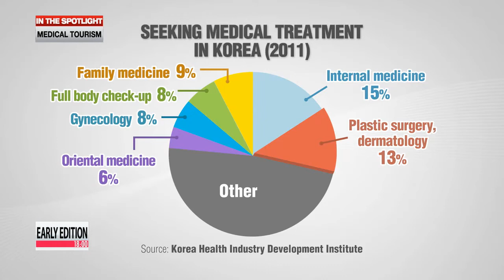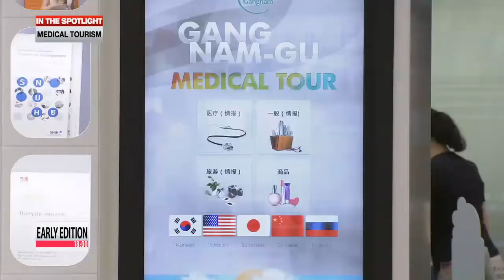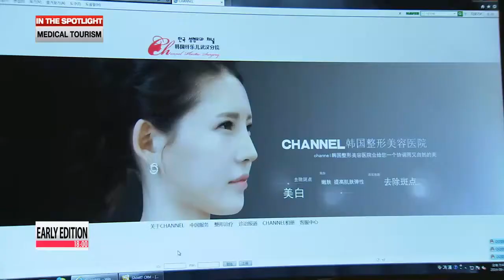Foreigners flock to Korea for taste of K-medicine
Korea has become the chosen destination for a growing number of medical tourists.

The number of foreigners who came to the nation last year for the purposes of medical procedures broke the 200-thousand mark for the first time ever.

And, the Korean government is doing more to even further boost the booming industry.
Our Yoo Li-an joins us live in the studio to tell us more on the emerging trend.
So, Li-an, it's now legal for hospitals to own hotels and even tourism agencies?

You're right. And, that's expected to boost the already surge in foreign patients.

Why the surge in foreign patients?

Simply put, Korea provides high quality care at cheaper prices.
Korea is ranked 4th in terms of medical services in the OECD...
and its 5-year survival rate for all cancers is higher than in countries like Japan or the United States.
As for cost,... take caesarian sections for example.
In Korea, the procedure costs one-tenth of what it does in the U.S.
The recent boom in medical tourism in Korea follows in step with a general global trend,... with the market's value jumping two-and-a-half times over the past eight years.